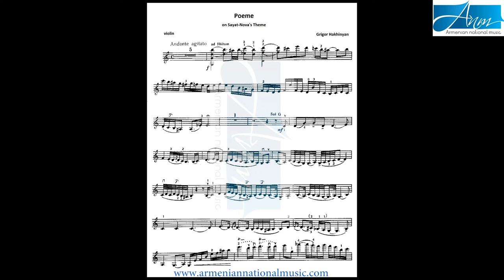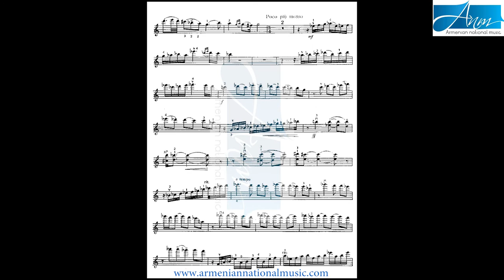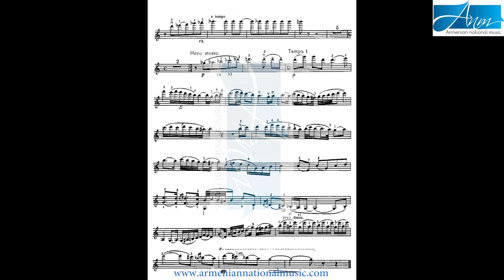Grigor Hakhinyan-Poeme on Sayat-Nova's theme (ANM)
Violin : Anahit Tsitsikyan